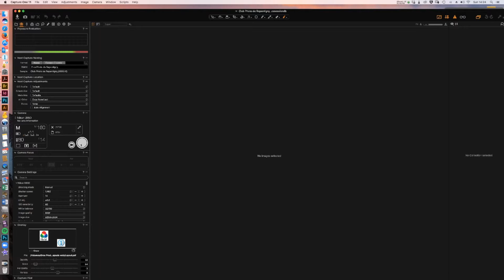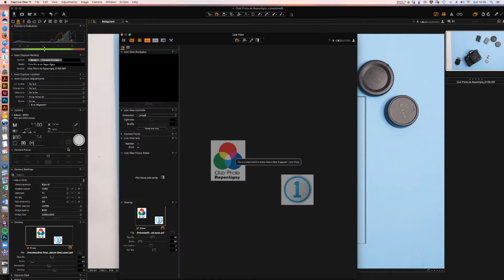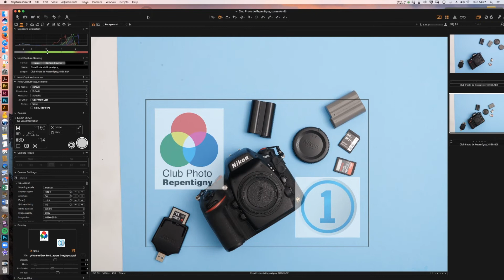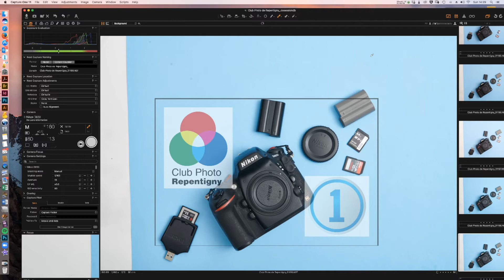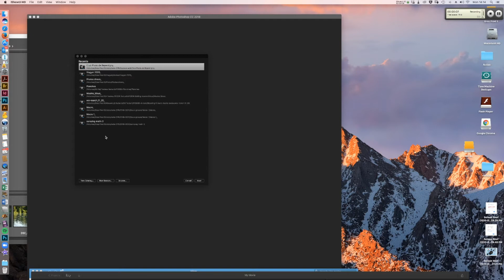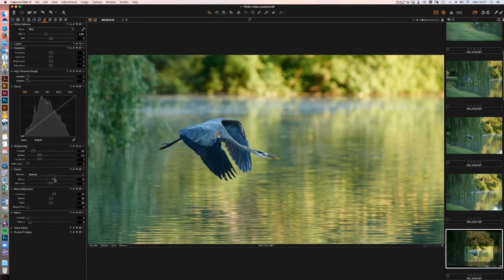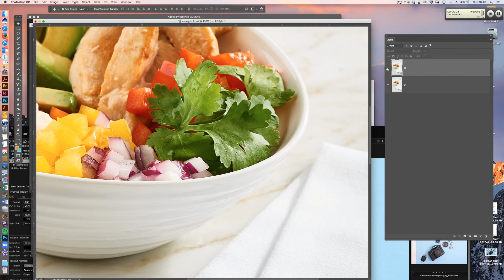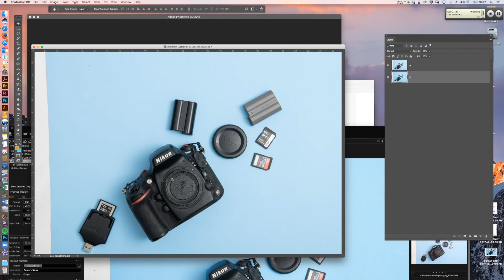Pourquoi j'aime tant Capture One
J'explique les fonctions de Capture One qui sont importantes pour moi